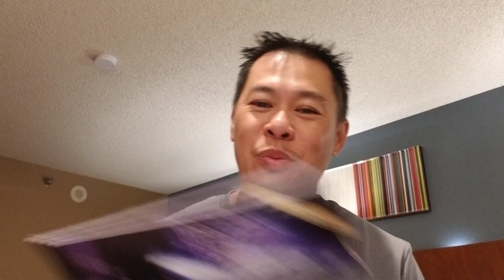Stuck in the middle class?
Why most people get stuck being in the middle class